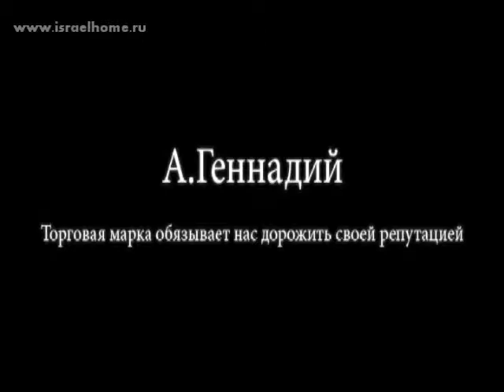Элитный проект в новом районе Нетании - NAT600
19-ти этажное высотное здание На 18-ти первых этажах расположены по три квартиры на каждом этаже, на последнем этаже находится фешенебельный пентхауз. Панорамный вид на море с каждой из квартир здания. Подземная автостоянка для каждой квартиры. В здании предусмотрена непрерывная 24-х часовая охрана. Два скоростных лифта, один из которых является субботним лифтом и предназначен для жителей здания соблюдающих шабат. В здании широкий выбор роскошных 4-х комнатных и 5-ти комнатных квартир. Современный дизайн и идеальная архитектурная планировка. South Tower предлагает Вам качество жизни о котором Вы всегда мечтали в тихом районе, окруженном зеленью - SBT. Красивый и просторный парадный вход SBT с исключительным и изысканным дизайном, в котором продумана каждая мелочь, начиная с деревянного пола интегрированного стеклом, фонтанов, первоклассной мебели и кончая роскошным красочным аквариумом с разноцветными рыбками, современный и оборудованный тренажерный зал, комната отдыха со столами для настольного тенниса и снукером. В комплексе есть полу олимпийский плавательный бассейн с зимним подогревом.